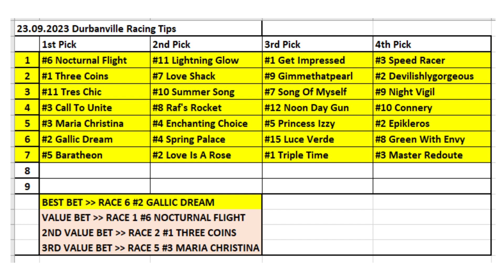23.09.2023 South Africa Durbanville Horse Racing Tips/ Güney Afrika Durbanville At Yarışı Tahminleri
Merhabalar herkese
Çok teşekkürler.

Horse Racing Selections for all races at South Africa Durbanville - 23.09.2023
Güney Afrika Durbanville Yurtdışı At Yarışı Tahminleri